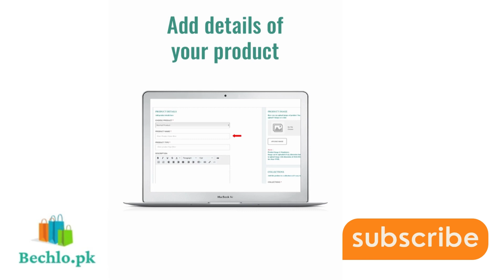How To Sell On Bechlo.pk? FAQs Answered!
About Bechlo.pk:
Sell your closet and make money online!
Turn your closet into cash with Bechlo.pk.
Ghar se paisa banana asaan!

Khareedlo humare saath!
Buy the best deals all over Pakistan!
Original products available with Cash on Delivery! Check out our deals NOW